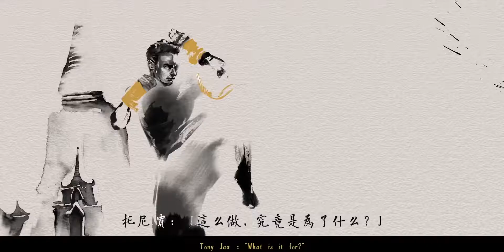Jet Li's New Film GSD Teaser #2 with Jack Ma, Sammo Hung, Donnie Yen & Other Characters Introduction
GSD is finally here. The wait is over and here is the FULL VERSION of the film.

This is the story of my good friend Jack Ma as a Taiji Master. I am also the Executive Producer for this short film.

Other martial art forms are showcased by Donnie Yen, Wu Jing, Tony Jaa, Jacky Heung, Asashoryu Akinori, Zou Shiming, and Natasha Liu. Action master choreography by Sammo Hung, Yuen Woo-Ping, and Tony Ching. I hope all of you will like it. I also want to thank youku, for allowing me to share this film with you, my fans.